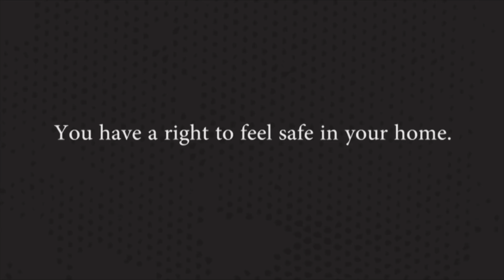Sexual Harassment in Housing is against the law!